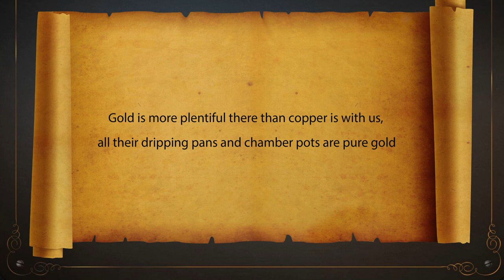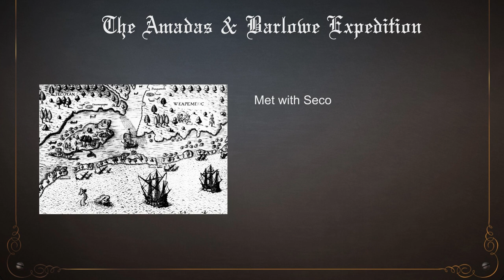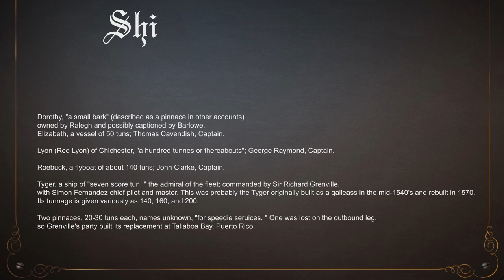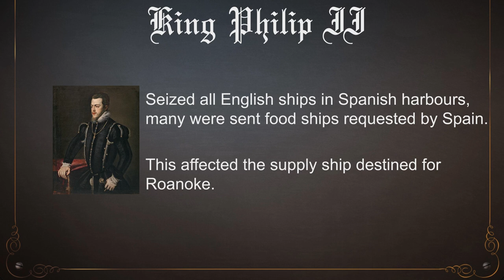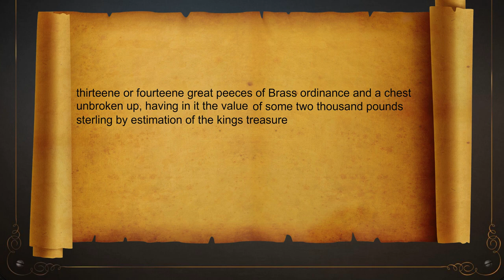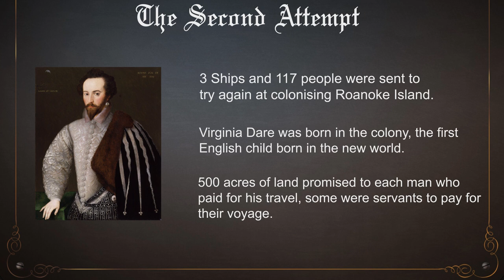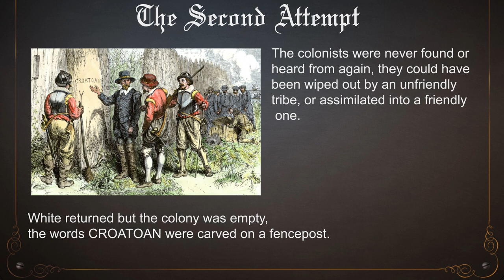Roanoke: The Lost Colony - Native American Documentary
Source: Ivor Noel Hume's: The Virginia Adventure